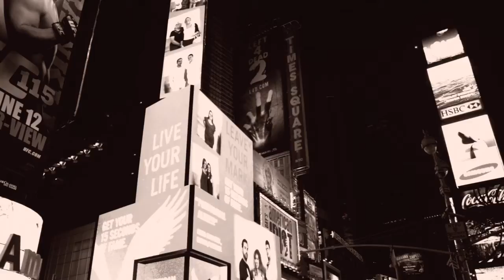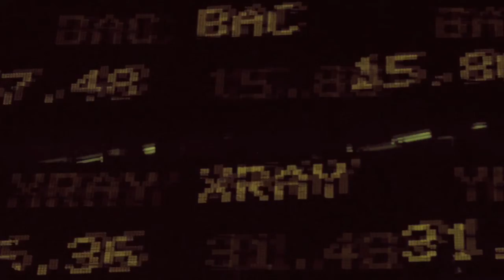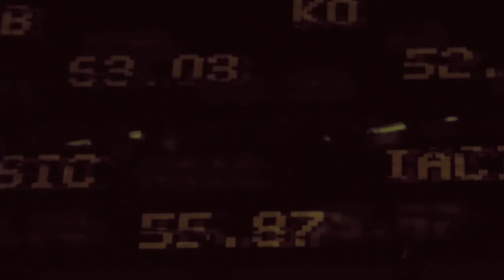2Pac - Holler if ya hear me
Music remixed  by Thomas Mester 2011